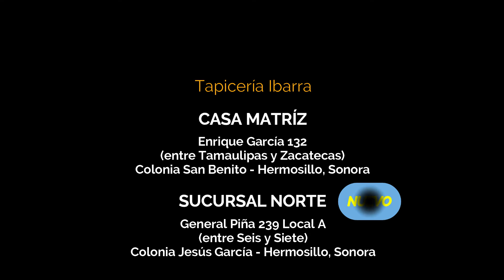Sala estilo Luis XV